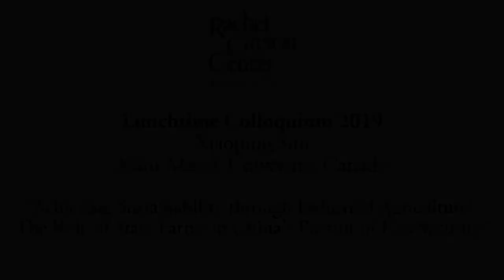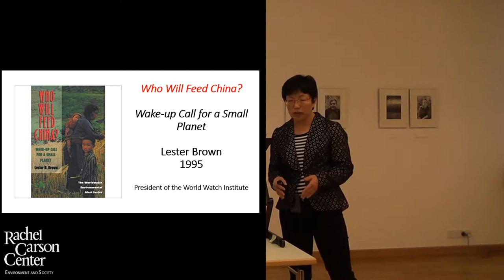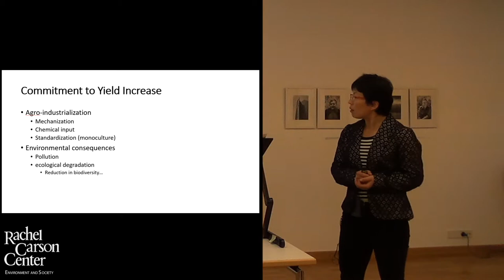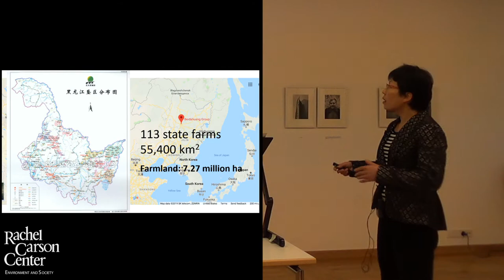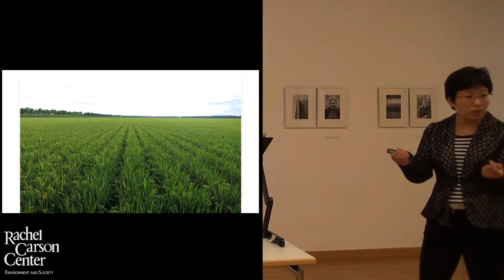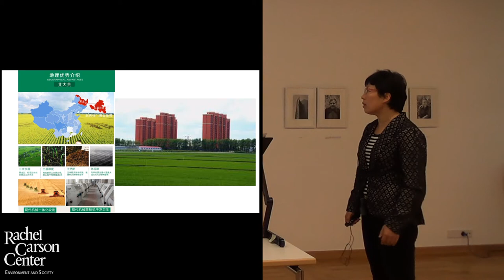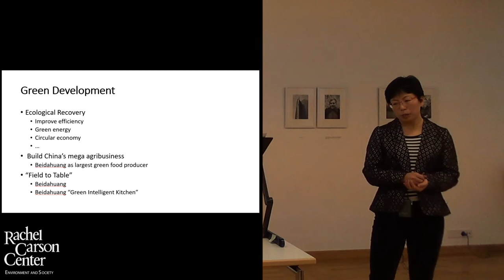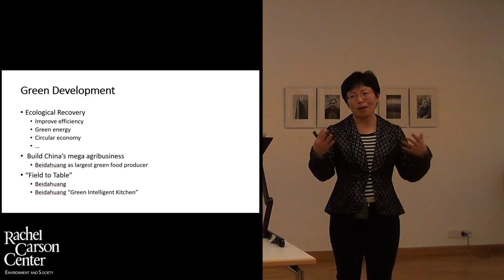Lunchtime Colloquium: Xiaoping Sun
Xiaoping Sun presented on '"Achieving Sustainability through Industrial Agriculture? The Role of State Farms in China's Pursuit of Eco-Security" at the RCC Lunchtime Colloquium on Thursday, 21 November, 2019.